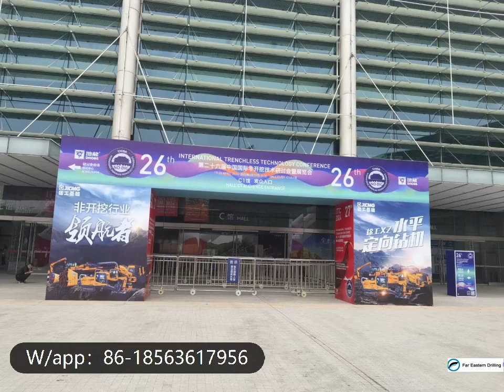HDD Technology Show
Great news! Weifang Far Eastern Drilling  just ended the 26 th International Trenchless Technology Conference Suzhou China
We had the opportunity to meet many wonderful customers and showcase our innovative drilling bits.